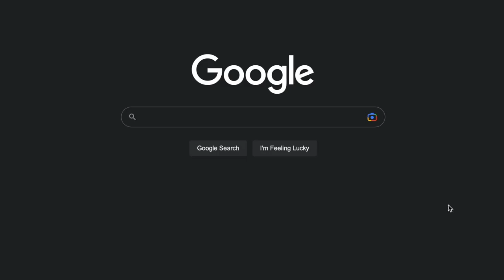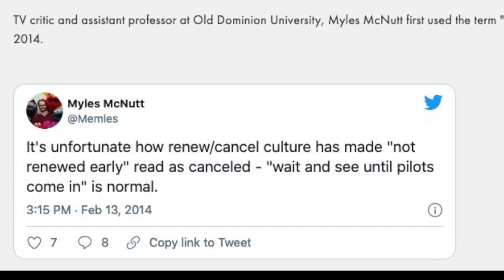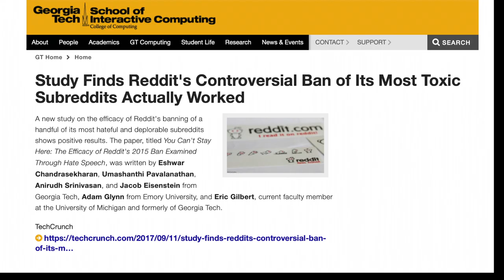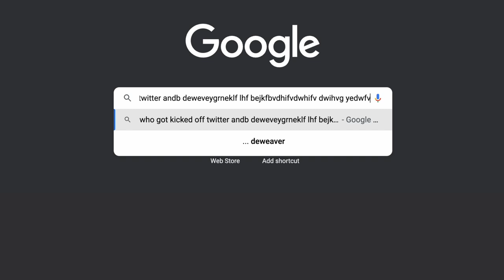The History of Cancel Culture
In this video i talk about where cancel culture began, how it began and why this is just the beginning.
im very sick and when im sick i get all amped up, so i researched, recorded and edited this entire video all in the last 4 hours. now im exhausted